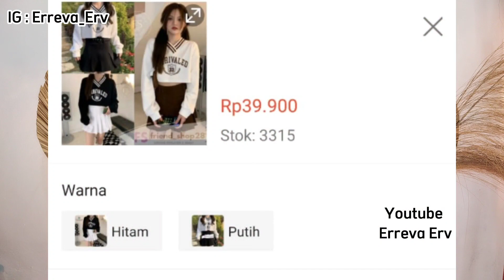Shopee Haul Sweater under 50K Murah tapi bagus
Assalamualaikum,

Hi semuanya selamat datang kembali di YouTube Channel aku,  di video kali ini aku mau sharing Shopee Haul Under 50k di Shopee ^^ Asli ini bagus bagus semua dengan harga Yang terjangkau ^^

semua produk nya aku beli disini

Jangan sampai kelewatan Shopee Mantul shale Karena bakalan ada, 👇

*Gratis Ongkir Rp 0
*Shopee pay Rp 1
*Serba Seribu
*Voucher kode : DISKON35RB Klik Link berikut, 👇👇